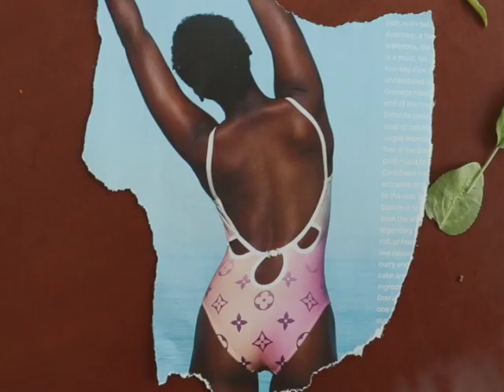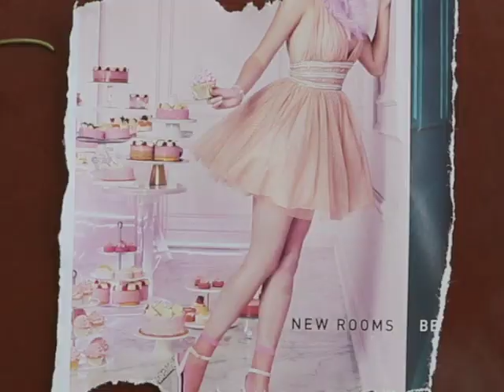Pushing Up Daisies